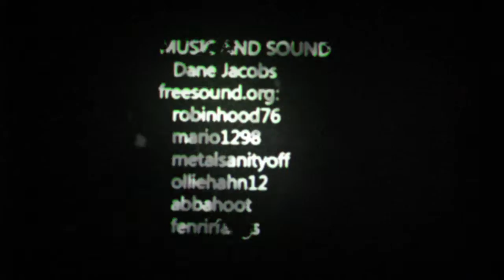MEATLOAF [director's cut]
There were a few things we wanted to tidy up on our 48hours film last year so we made a director's cut after the competition. The main differences are in the sound, the opening title and closing credits, but there's a few other adjustments here and there in the main film as well.

So just wanna reiterate: this is not the version that screened at the 48hour competition, we did this afterwards just for fun :)